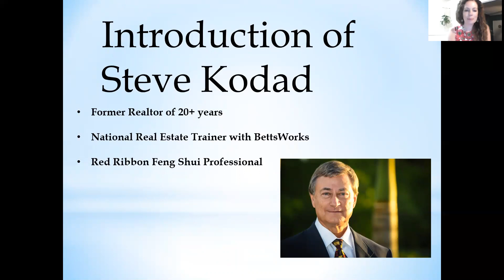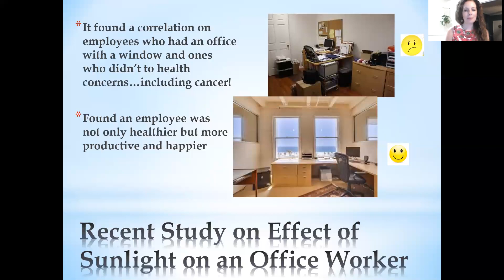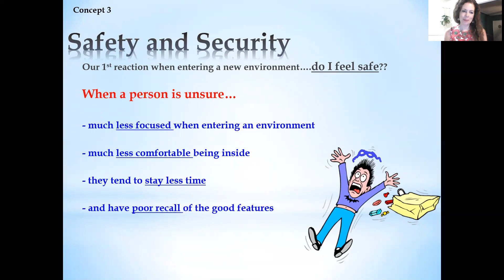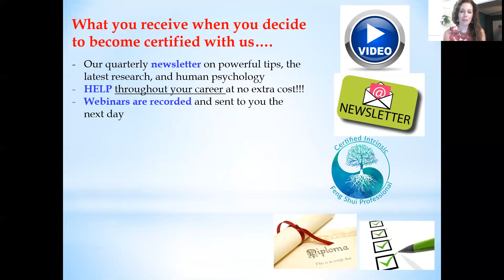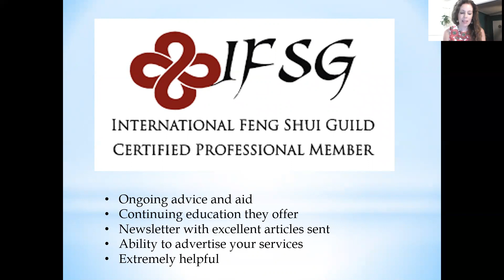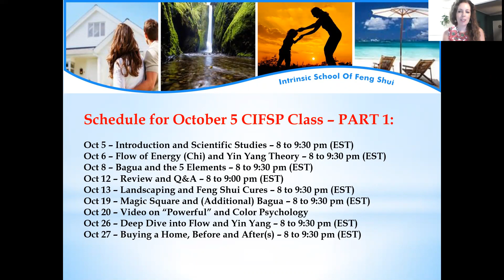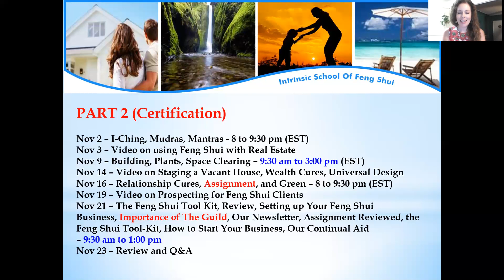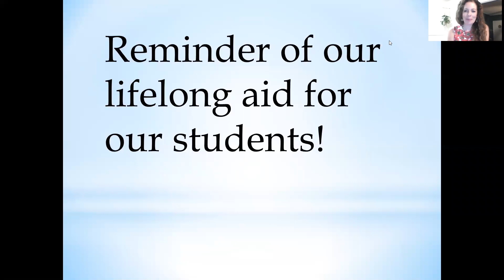Welcome to Intrinsic